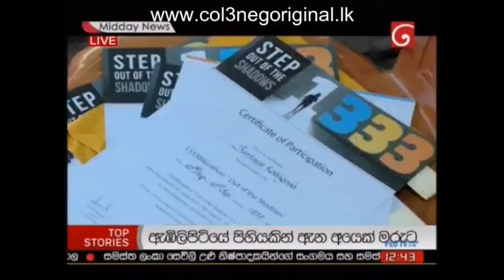1333 Bikeathon 2017 Closing 10092017 Derana News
Bikeathon 2017_Closing_10th Sep 2017_Ada Derana News
10th September is World Suicide Prevention Day